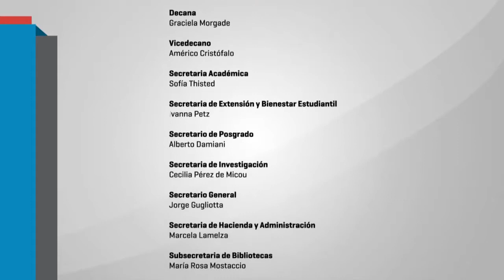Celebración del Día Mundial de la Filosofía 02 Cecilia Macón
Celebración del Día Mundial de la Filosofía
“Repensando los Derechos Humanos Universales a 70 años de su adopción”
Facultad de Filosofía y Letras de la Universidad de Buenos Aires
Programa de Filosofía de la UNESCO
Oficina Regional de Ciencia de la UNESCO para América Latina y el Caribe
Con el auspicio del Observatorio Villa Ocampo